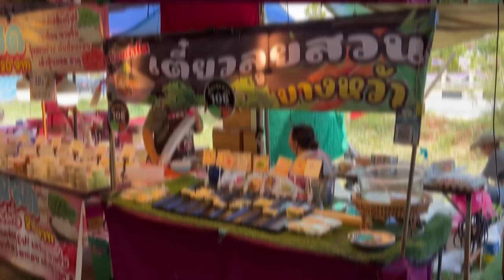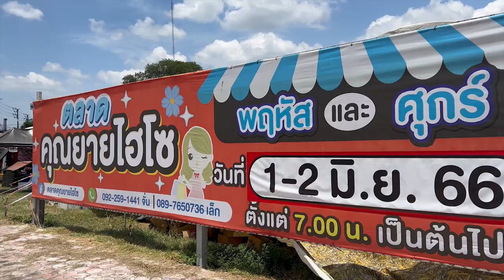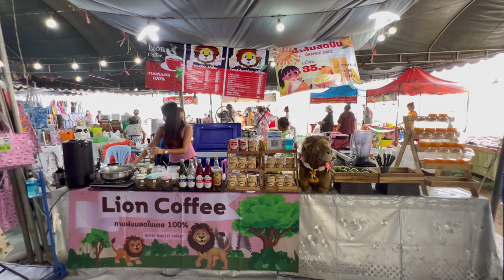รายการคุยสบายเรื่องใกล้ตัว ตอน ศูนย์รวมความหลากหลายตลาดคุณยายไฮโซ